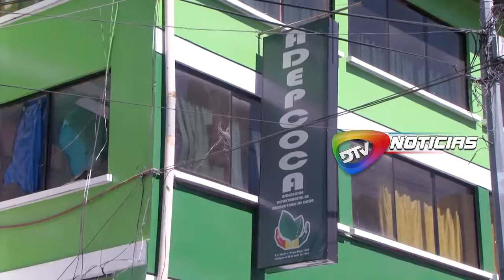ADEPCOCA pide la renuncia del Ministro de Desarrollo Rural En el pliego petitorio que envió ADEP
ADEPCOCA pide la renuncia del Ministro de Desarrollo Rural

En el pliego petitorio que envió ADEPCOCA al Gobierno, se resolvió pedir la renuncia del Ministro de Desarrollo Rural, Remmy Gonzáles, evitar nuevos mercados paralelos, entre otros. Solicitudes serán enviadas al Presidente Luis Arce.